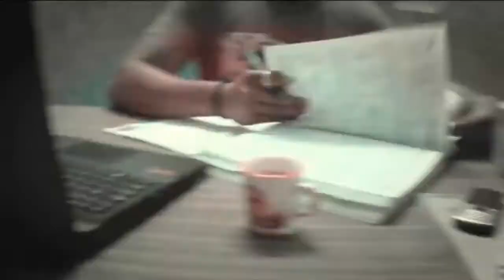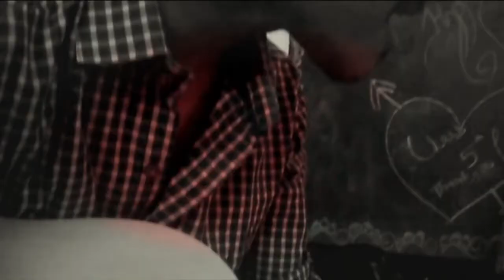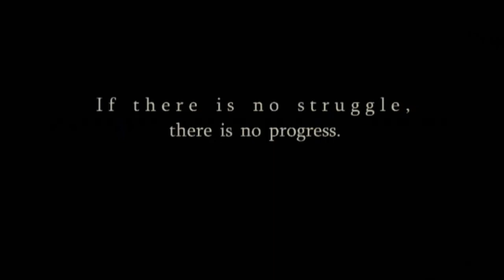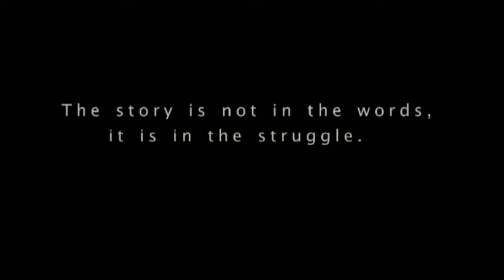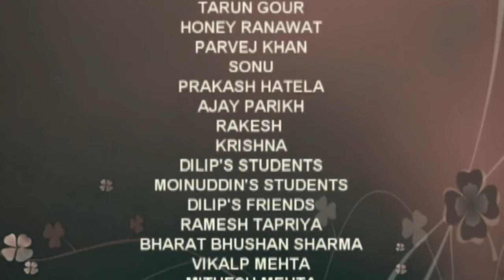The Success Story of Khushbu Chouhan | True Event of Life | Indian Struggler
Khushbu Chouhan born 23 feb.1994 is an Model, Dancer and Rajasthani film Actress from Pali, Rajasthan, India.

 She gained popularity after doing  popular hindi and Rajasthani song like Kyu preet bhul gyi yaara ki, jija sali song,tharo roop chand ro tukdo and other populer short movie.
she has also hosted a Sojat got talant show. Khushbu chouhan is a perfect masala entertainer for any kind of live show or event.

She is an anchor, performer, mimicry artist, game host, actress.